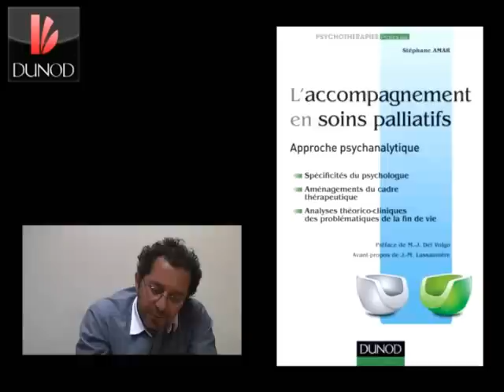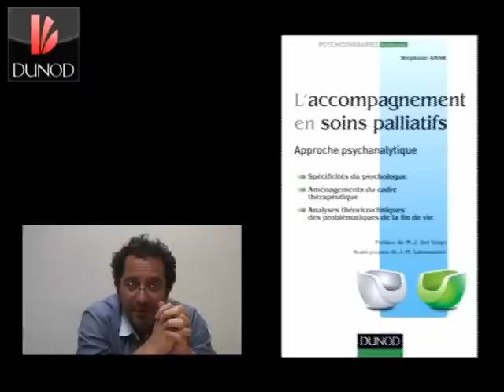Prendre en compte l'inconscient dans l'accompagnement en soins palliatifs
Les soins palliatifs sont encore souvent mal connus tant du grand public que par les professionnels de santé. Sous un abord psychanalytique, cet ouvrage propose d'en dessiner les contours. Il en pose les jalons, décrit la fonction d'accompagnant de la personne en fin de vie et offre des pistes de compréhension des principales problématiques par l'exposé d'une clinique variée. Illustré de nombreux exemples, il offre les outils à tous les intervenants pour une meilleure prise en charge du patient, et de son entourage.
Stéphane Amar - Psychologue dans des unités de psychologie et de soins palliatifs (hôpitaux Paris: Hôtel Dieu, Salpétrière, Longjumeau: CHG) Enseignant (DIU de soins palliatifs, DU Accompagnement et fin de vie, formation continue et groupes de paroles).